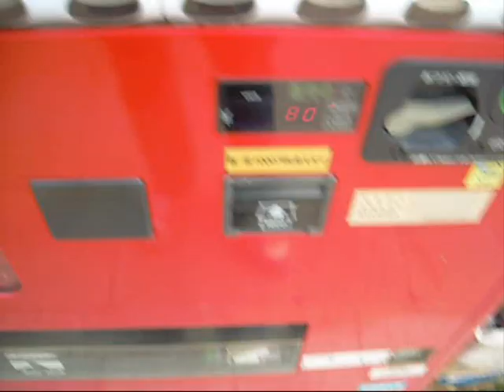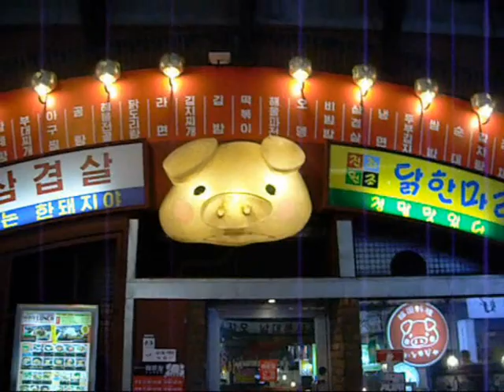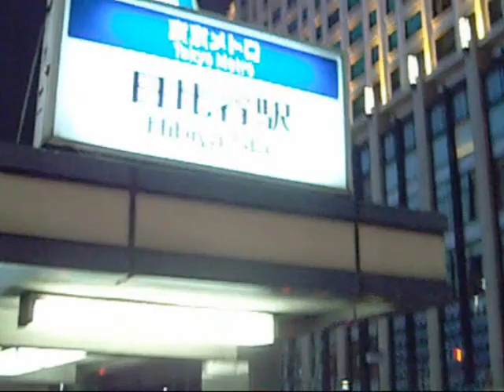VLOG JAPON 2010 - 08 - Koyasan / sushi bar